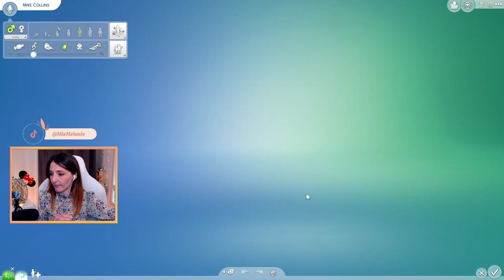#1 Vie au Ranch - Let's play découverte | Rediff de live Twitch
Helloo 🧡

Bienvenu(e) par ici !
J'avais très envie de découvrir le nouveau pack Vie au Ranch alors je l'ai fait en live sur Twitch.
Tu peux d'ailleurs aussi me retrouver en live sur Twitch au minimum trois fois par semaine & si tu as la curiosité de passer me faire un coucou les liens sont en description hihi !

Bonne vidéo☀️